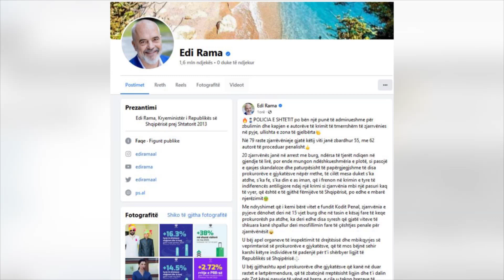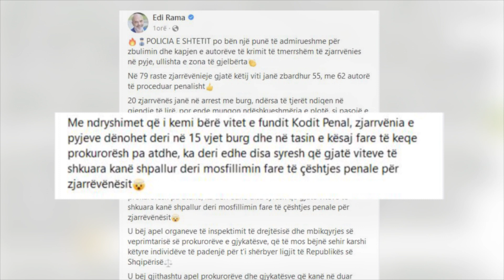“Ka zjarrvënës që ndiqen në gjendje të lirë”,Rama: Prokurorë dhe gjykatës në rrethe qasje skandaloze